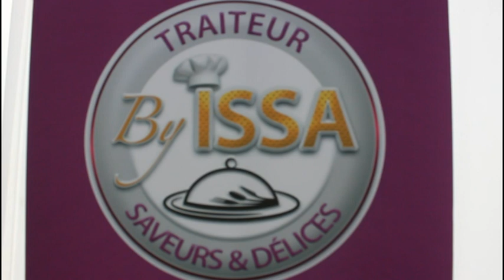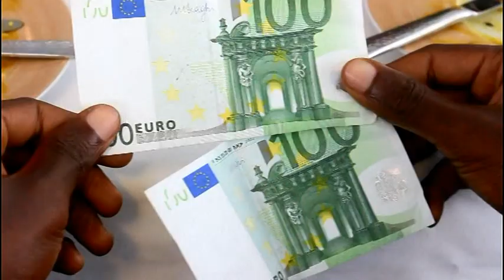TOURNOI DE DETECTION INTERNATIONALE U18 A KALOUM CONAKRY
SABOU FAC DE CONAKRY (en Blanc) VS GUEDIAWAYE DE DAKAR (en Jaune)  2 - 0